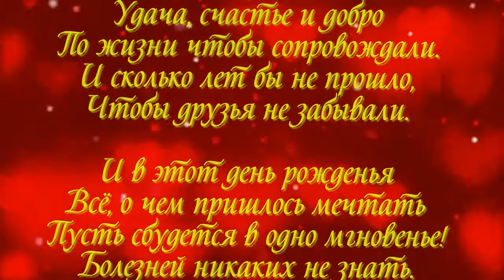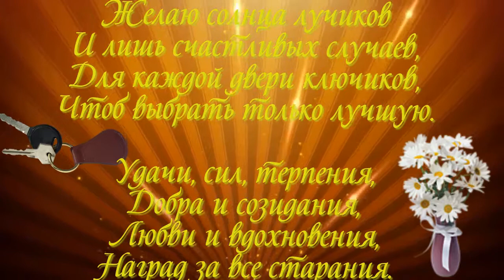С ДНЁМ РОЖДЕНИЯ